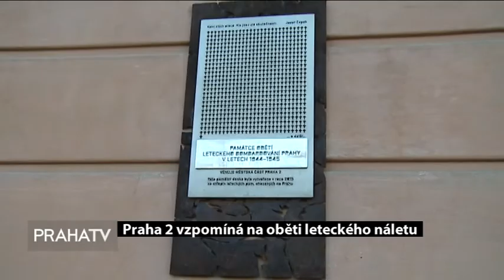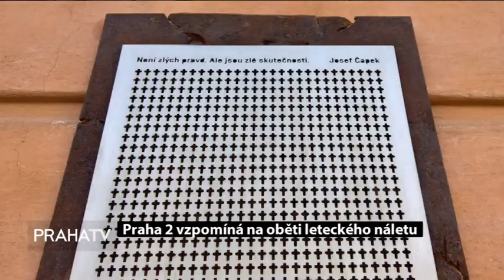Praha 2 vzpomíná na oběti leteckého náletu fb